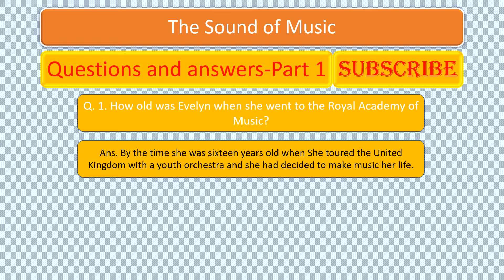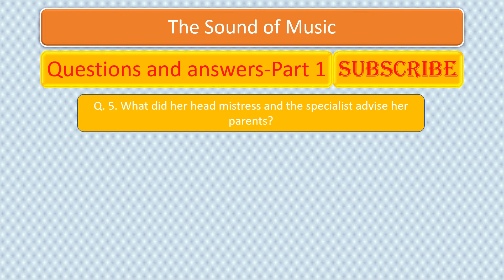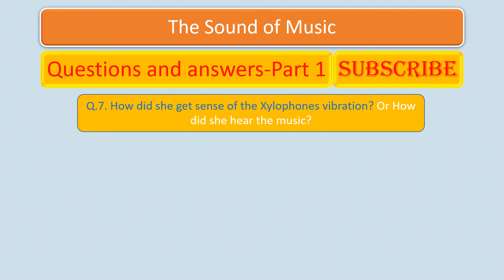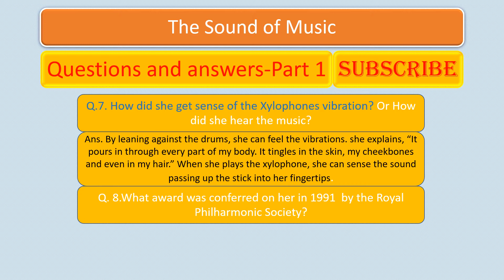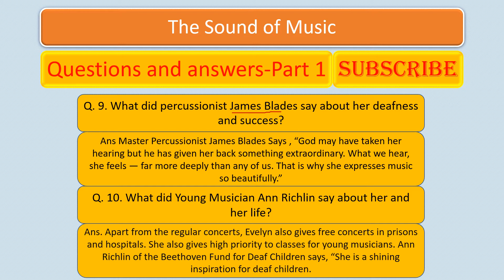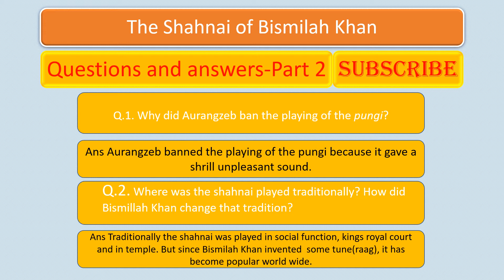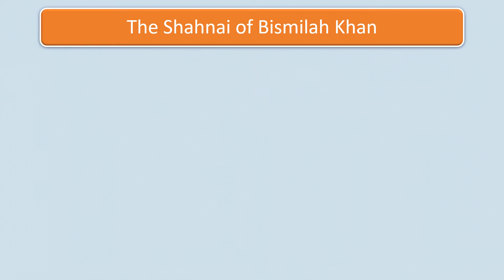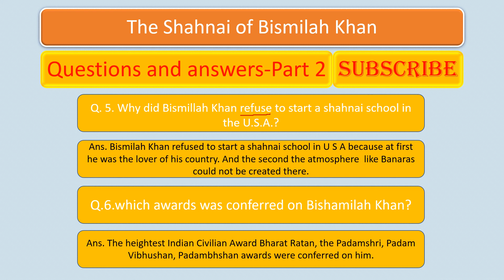Class 9th Lesson 2 "The Sound of Music", "The Shehnai of Bismilah Khan" Book Beehive NCERT syllabus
This video is for class 9th of RBSE, CBSE and  other state board which are following NCERT syllabus. For those also who wants to study this lesson. English for Bank, SSC, RPSC, KVS, NVS, ARMY, Air Force Navy ect.